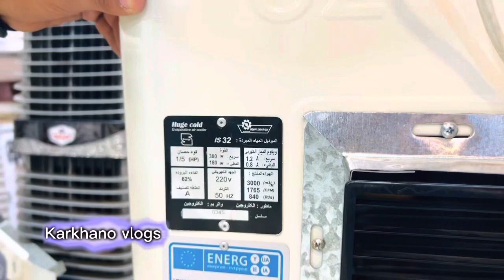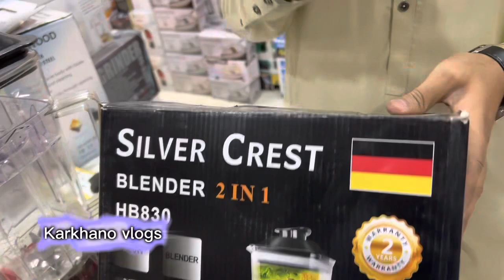Karkhano market wholesale products | irani room cooler | irani tandoor | chorbazar